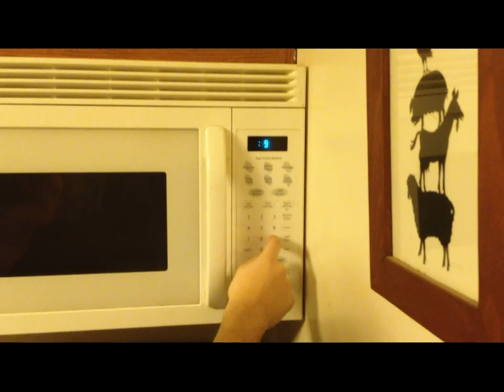In His Mind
No animals were harmed in the making of this video, Except for me...=(